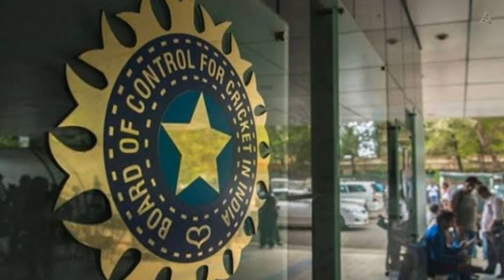Cricket Latest News వెస్టిండీస్ టూర్ కోసం ఇండియా టీం ను సెలెక్షన్ కోసం బీసీసీఐ